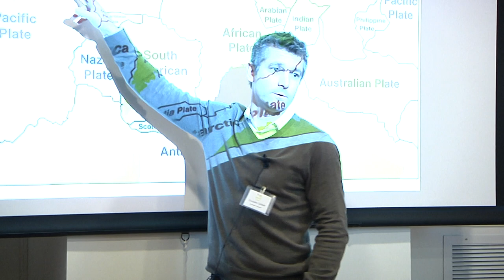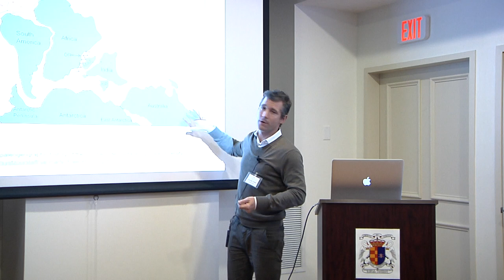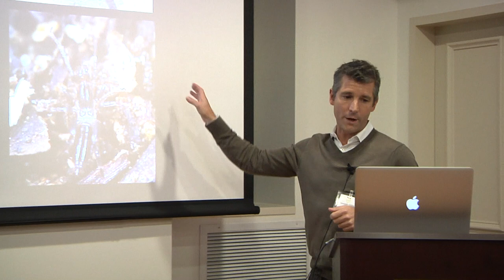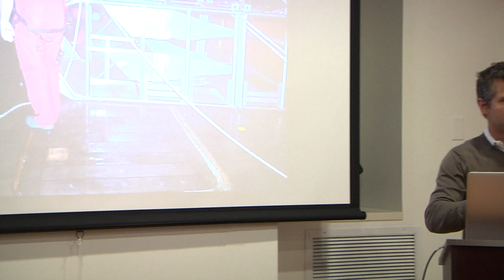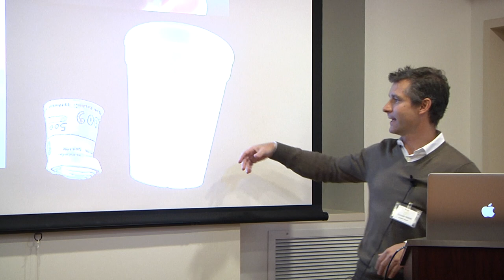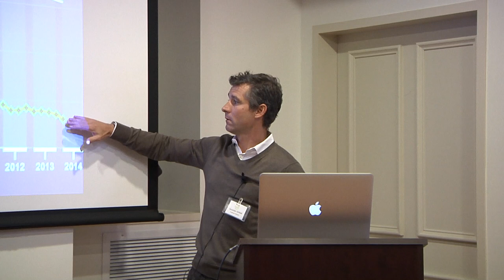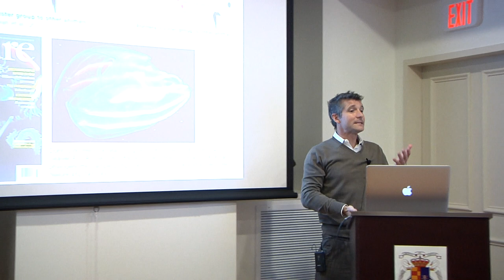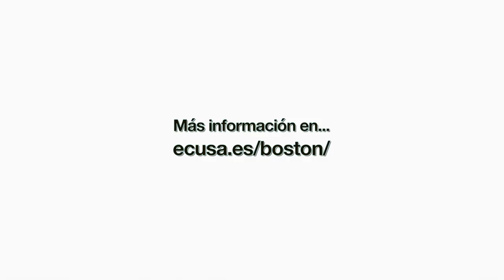The Neglected Majority: Using Invertebrates to Study Evolution, Phylogeny and Biogeography (HD)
The Boston chapter of Spanish Scientists in the USA (ECUSA, Españoles Científicos en Estados Unidos), in collaboration with the Real Colegio Complutense at Harvard, is pleased to invite you to a special seminar,“The Neglected Majority: Using Invertebrates to Study Evolution, Phylogeny and Biogeography,” which will take place at Real Colegio Complutense (26 Trowbridge St, Cambridge, 02138 MA) on Wednesday, January 14, 2015 from 6:00 to 7:30 pm. This program has been made possible in part thanks to the generous support of Fundación Ramón Areces and the Spanish Foundation for Science and Technology.

Our speaker is Gonzalo Giribet, the Alexander Agassiz  Professor of Zoology and Curator of Invertebrates in the Museum of Comparative Zoology and Professor of Organismic and Evolutionary Biology at Harvard University.

This free public lecture will highlight how invertebrate animals can be used as model organisms to understand ancient biogeographical events, connectivity among populations, and the cohesiveness and distribution of species. The program, which will also include a networking reception, is open to professionals and members of the general public interested in science, in general, and in evolution and biology, in particular.